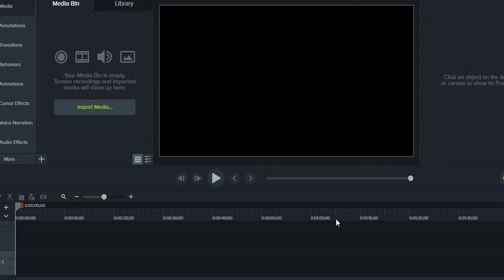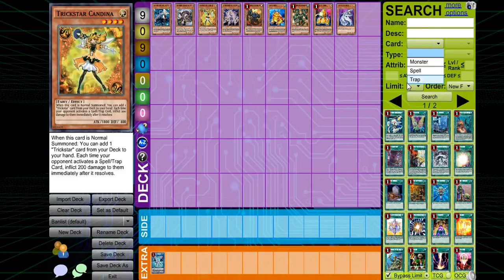Yu-Gi-Oh! [YGOPRO] I BANLIST TCG DEZEMBRO 2018 - ANALISE + FUTURO DO FORMATO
Confiram minhas opiniões da nova banlist tcg e também sobre o que eu acho que vai acontecer no novo formato!

Esse vídeo é um oferecimento de PressPlay Games, Aluguel de Jogos de PS4 com preços que cabe no seu bolso =D Link:

Gamerflix - A "NETFLIX" DO PS4 I MIDIA DIGITAL PS4 I PresPlay Start (100% APROVA DO CADEADO)

Isso me ajuda muito na divulgação e principalmente na produção de mais vídeos como esse.

Saiba em primeira mão qual o próximo jogo desse quadro